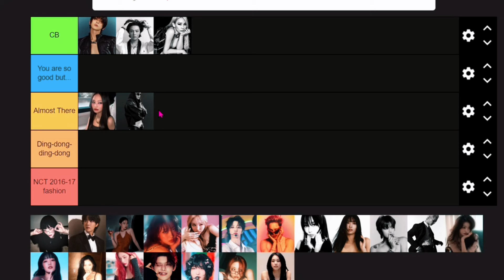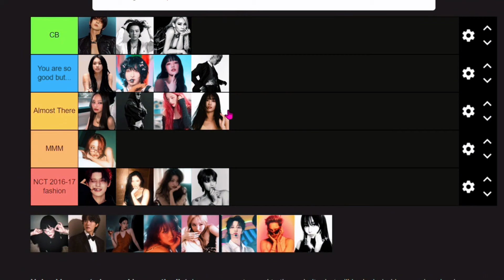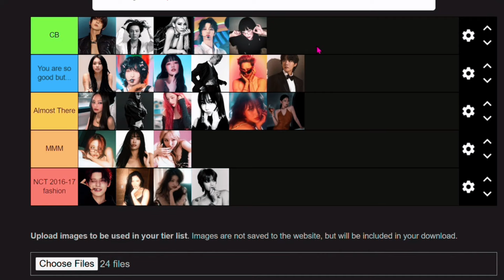Tier Ranking some of y’all favorite fashionistas